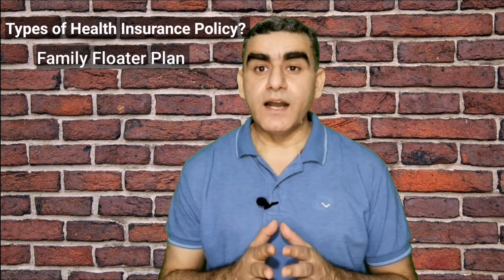How to Choose Best Health Insurance Plan | Health Insurance Policy for family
I have tried to detailed about health insurance terms in easy words in this video and focused on how to choose best health insurance plan and health insurance policy for family. Health insurance explained thoroughly including health insurance types, need of health insurances and different health insurance plans with a golden advice how to choose best health insurance policy for you family.
Many people are not aware health insurance terms and the inclusions of any policy document and do make mistakes while buying health insurance.   There are  many things to know before buying health insurance to avoid any loss or denial of claim.

You will find here answers to following questions in this video:

What is health Insurance?
Need of health insurance?
Types of health insurance?
What are the maternity benefits?
Difference between individual and corporates health plans?
What is Family floater health insurance plan?
pre and post hospitalization claim
cashless hospitalization

The information provided on this channel and its videos are for general purposes only and should not be considered as professional advice. We are trying to provide, scientific, right and specific information. Consult with your healthcare profession or Doctor in case of need.